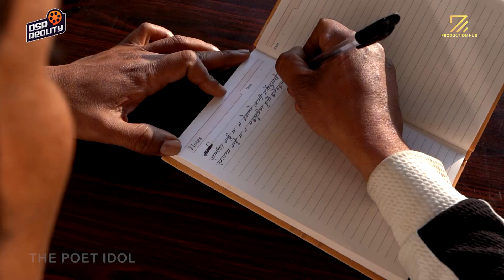MAHENDRA RAI - Introduction || The Poet Idol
PRODUCED BY

DIRECTOR / EXECUTIVE PRODUCER /FORMAT CREATED BY

1st DIRECTOR OF PHOTOGRAPHY
PRAMOD KARKI

2nd DIRECTOR OF PHOTOGRAPHY
AMRIT KUMAR SUNUWAR

DEV NEUPANE

JUDGES
VIPLOB PRATIK
UPENDRA SUBBA
ANUP BARAL
SURAKSHYA PANTA

HOST
DIVYA DEV

CONCEPT DEVELOPMENT
VIKAS PANDEY
NIKITA ACHARYA

CHIEF EDITOR
GYARENDRA GOPALI

SCRIPT WRITER
BISHAL KOIRALA

LIGHT DESIGNER
PANKAJ BK

BINOD SHRESTHA
GANESH NEUPANE

MARKETING HEAD
SAJIB BHATTARAI

SENIOR PRODUCER
HIMAL RAYAMAJHI

PRODUCER
ALOK LAMSAL
NISHAM ANGBUHANG
RANJANA BHATTARAI
BISHAL KOIRALA
AYUSH SHRESTHA
MALVIKA BISWAS
SURENDRA SINGH

ASSOCIATE TO THE DIRECTOR
NISHAM ANGBUHANG

CAMERA PERSON
ROSAN SHRESTHA
BAIKUNTHA GAUTAM
RAJAN LAMA
SUMIT RAJ BHATTA
MRIGENDRA PUTWAR
HRITICK SINGH THAKURI
RAJENDRA SUWAL
UJJWOL SHRESTHA
SANJAY PAUDEL
SURAJ THAPA
ASHOK GHIMIRE
BINAY MALEKAR
ARJUN CHETTRI

DEPT. CAMERA INCHARGE

EDITOR
SUSHIL GHIMIRE

DATA LOGGER
MAN BAHADUR MAHARA

GRAPHICS
PRATISHARA BAJRACHARYA

VFX & ANIMATION
VIJAY BASHYAL

LIVE MUSIC
RUBIN KUMAR SHRESTHA
ANUP TIMILSINA
SMARIKA PHUYAL

CREATIVE TEAM
DEV NEUPANE
ALOK LAMSAL
SANJITA PARAJULI

SET DESIGNER
(LUCKY CREATION MEDIA)
SUNIL MANGRATI
SUMAN BASEL
AASHISH SHRESTHA

SET MANAGER / PRODUCER
SHIVARAM THAPA

ASSISTANT SET MANAGER
SUBASH KARKI

INVENTORY
ABISHEK THAPA

ELECTRICIAN
RAM THAPA
RAJESH PHUYAL

PRAKASH CHHETRI
MANOJ SAPKOTA

SOUND DESIGN
DEV NEUPANE

SOUND RECORDING
SOVIN SHAKYA (ISS)
RAM MAJHI (ISS)
LOK BAHADUR TAMANG (ISS)

SOUND MASTERING
BINAYAADHIKARI

MAKE UP
ANNU MAHARJAN
SHOVA SHRESTHA

STYLIST
RANJANA BHATTARAI
SHAMVU PURI
ELISHA MALLA

STILL PHOTOGRAPHER
PABINDRA SHRESTHA

PABINDRA SHRESTHA
SHISIR GAUTAM
SUNIL PUDASAINI

WARDROBE
NEPA MODE
HUBA OFFICAL
SABAH NEPAL
GENTS PARK NEPAL
NEW STYLE FASHION WEAR

BOOK GIFTED BY
BULBUL PUBLICATION
KATHALAYA INC.
SANGRILA BOOKS

SPOT
RAM BHIR YADAV

SECURITY
OM BAHADUR BASNET

TRANSPORTATION
ARJUN BASNET

KITCHEN
PASA CATERING

BIKASH NEUPANE
GOVINDA KHANAL
SUDEEP BHAJU
JIVAN GAUTAM
JZARANA RAI
NEPAL FILM CAMPUS
STUDIO THEATER NEPAL
IMAGE SETTER
MILAN KHAJA GHAR
THE SUNSHINE SCHOOL

DIGITAL PARTNER
OSR REALITY

VOTING PARTNER
OSR CONNECT

PUBLISHING PARTNER
YATRA PUBLISHING HOUSE

HOSPITALITY PARTNER
UTPALA CAFE

PUBLICITY PARTNER
TAUWA STUDIO

COMMUNITY PARTNER
NEPALI PATRO

ONLINE PARTNER
SAHITYA POST

TECHNICAL PARTNER
GEHENDRA DHIMAL FOUNDATION

TELEVISION BROADCASTING PARTNER
AP1 HD TELEVISION